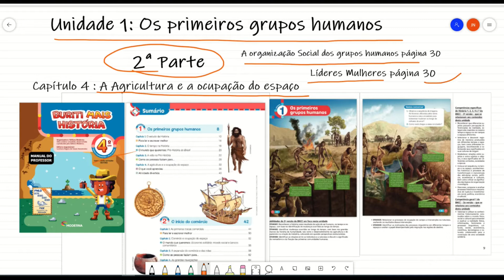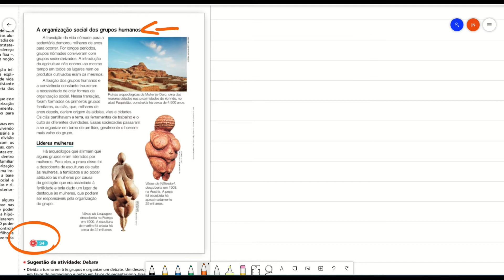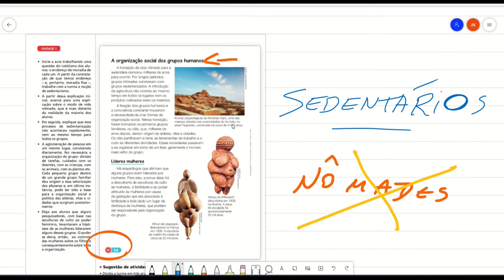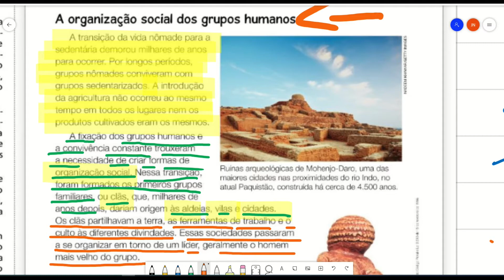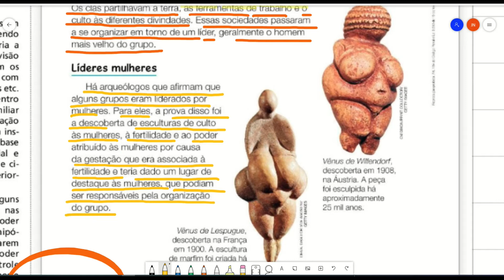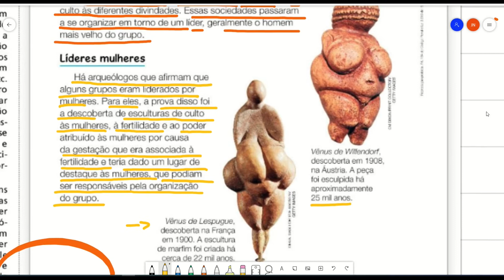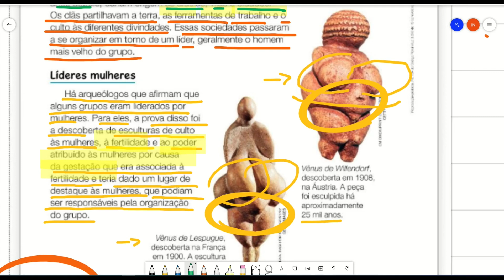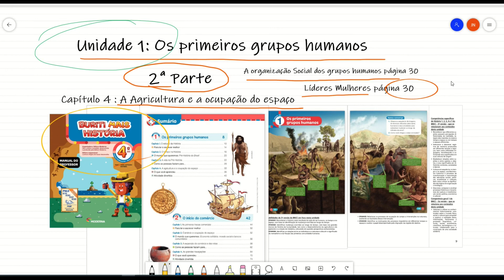Buriti Mais História 4º Ano Uni 1 Cap. 4 "A agricultura e a ocupação do espaço" pág. 30 (2ª parte)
Aula de História, Buriti Mais História 4º Ano.